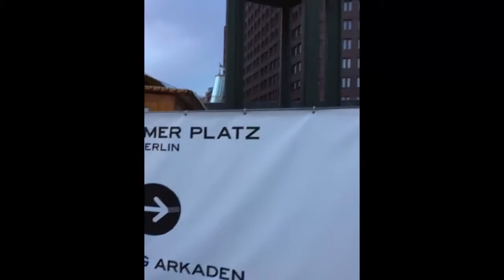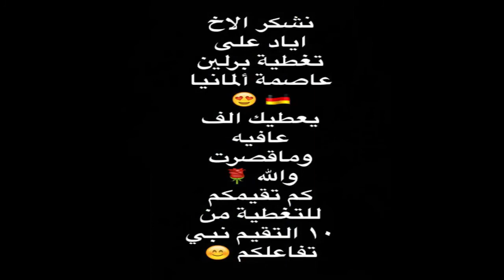السياحة المذهلة | تغطية الدكتوراياد الجردان لي برلين عاصمة ألمانيا | Berlin capital of Germany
شاهد تغطيات أخري تطرقنا إليها سابقا :

السياحة المذهلة | تغطية الأخ سعيد لفندق برج العرب في الامارات | Burj Al Arab Hotel in the UAE
تغطية الأخ مساعد المجرن لجزيرة مورو دي ساو باولو | ولاية باهيا في البرازيل | 2017 Bahia in Brazil
السياحة المذهلة | تغطية الأخ سعيد على لمنتجع بنانا في جزيرة بنانا في قطر | Banana Island in Qatar
السياحة المذهلة | تغطية الأخ عبد العزيز من السعودية لمدينة بيرغن في النرويج 2017 | Bergen in Norway
السياحة المذهلة | تغطية الأخت مني لمنتجع بنانا في جزيرة بنانا في قطر 2017 | Banana Island in Qatar